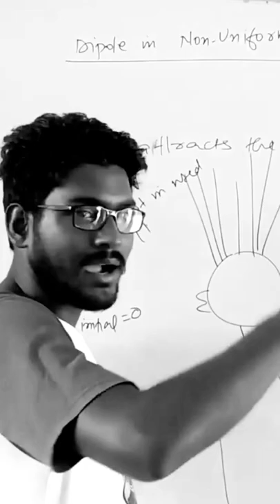why comb Attract piece of paper#charging by friction#like#share#subscribe